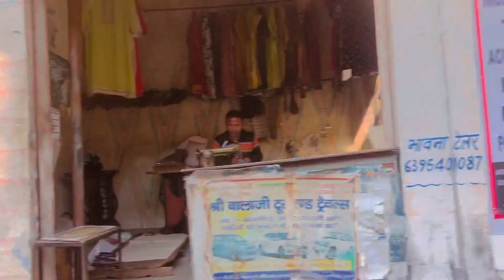Happy choti holi❤️🔥 || Holi vlog🤪 || school gang ek sath🙌🏻❤️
Hello everyone thankyou for watching our vlogs❤️🙏🏻

Insta I’d- Priyanshubhati4141🙌🏻